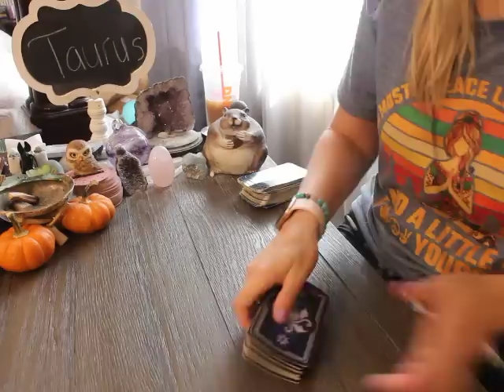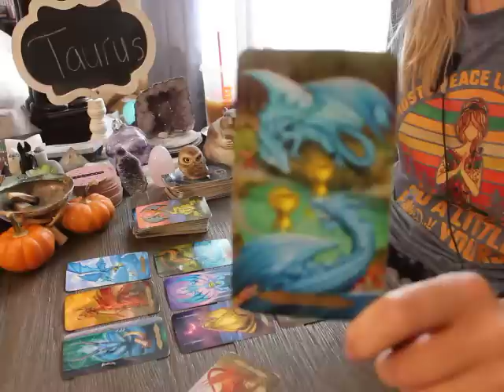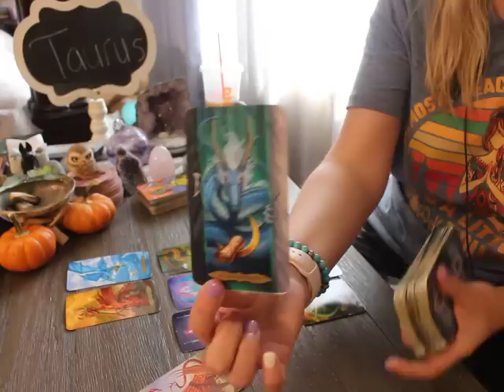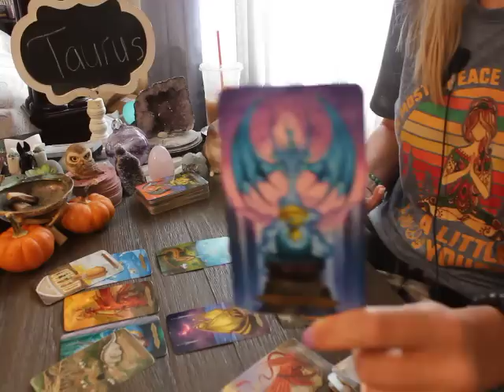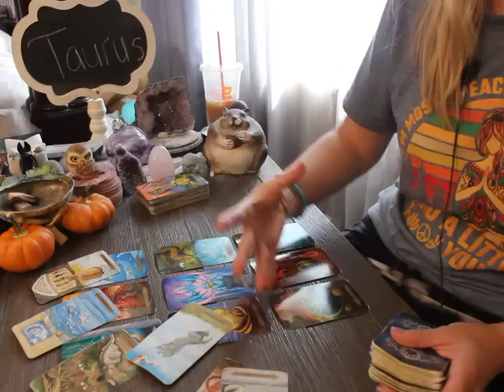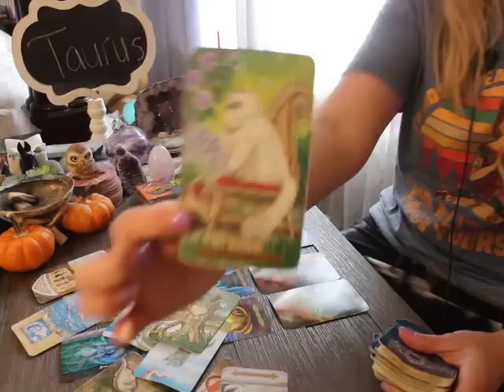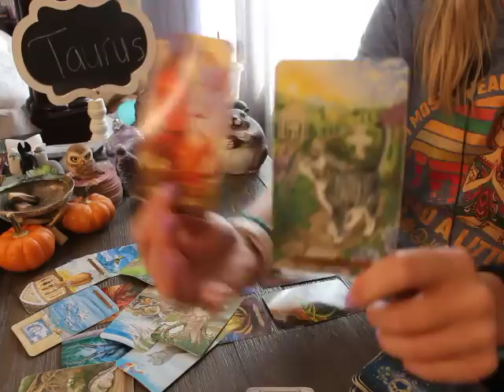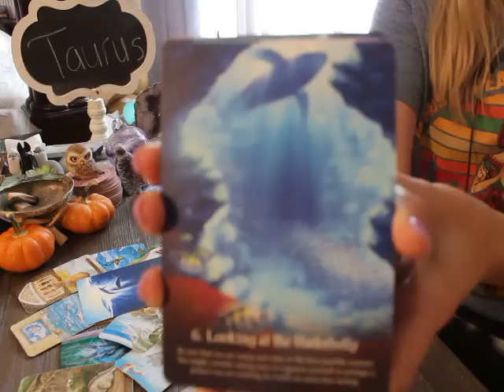TAURUS: “YOU HAVE NO IDEA WHAT THIS PERSON IS PLANNING!” 💗🫶 OCTOBER 2022 TAROT MONTHLY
Taurus October 2022 Tarot General Monthly Reading

Round Tea Leaf cards

LINK TO ALL SIGNS READ TO ENTER FOR A PERSONAL READING